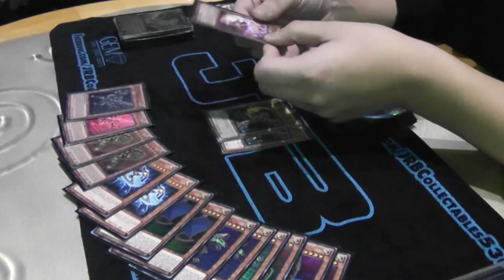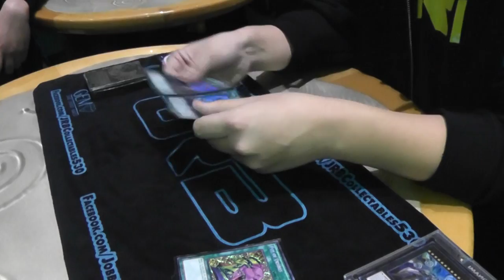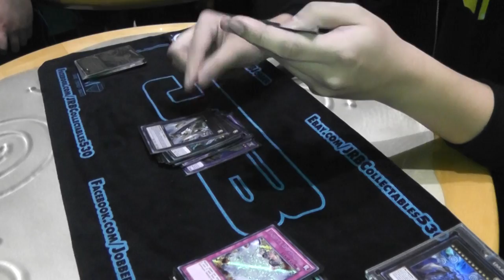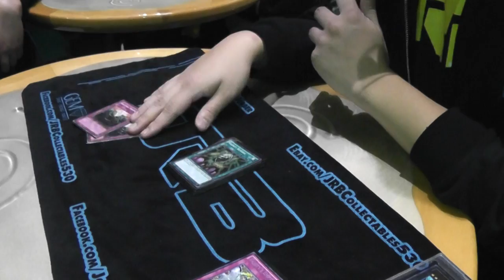1ST PLACE YCS ANAHEIM WINNER - ELVIS VU BRILLIANT ABC